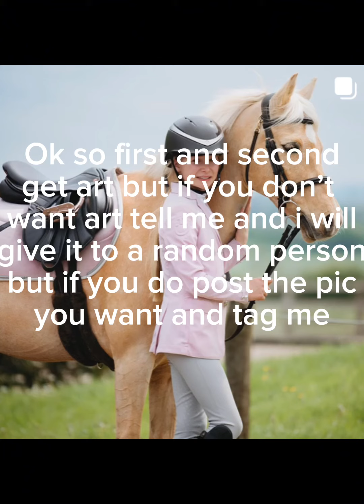Edit comp winners read description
Thank you so much everyone for joining i remember when i did my first edit comp no one joined and i was so sad but now all of you have joined thank you so much, so my last exam is on wednesday so i will post on wednesday anyway byeee